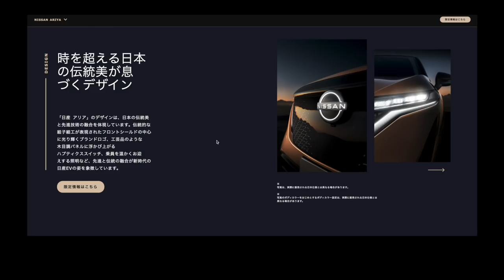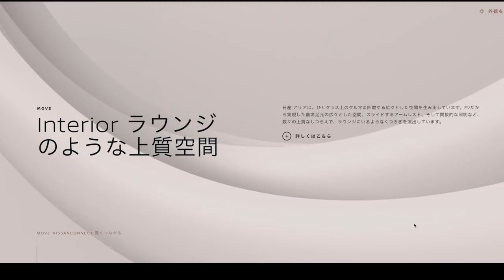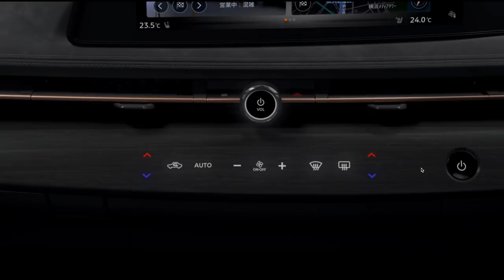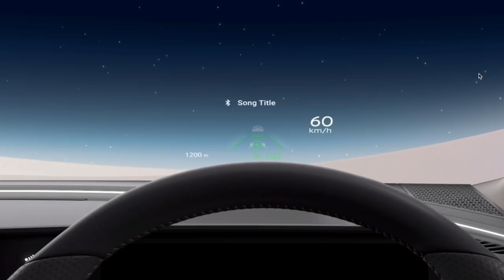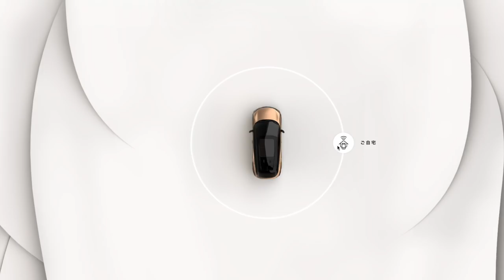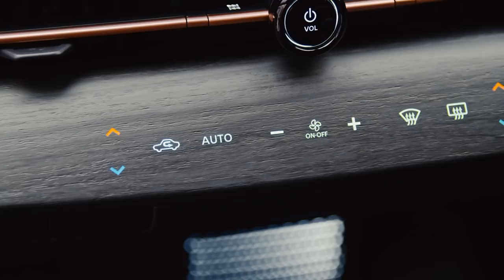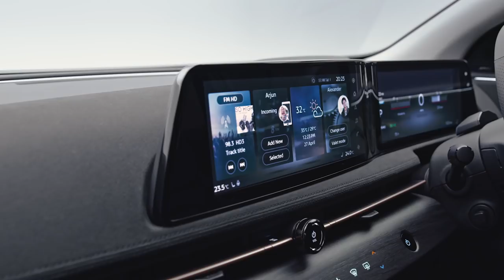日産アリア ARIYAについて思う事。ぼ〜っと眺めていたら気がついた！